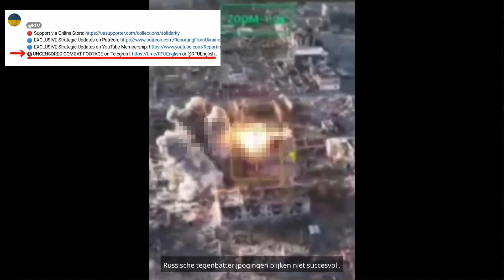8 juni: BEVRIJDING OP KOMST. Oekraïners Boeken Succesvolle Vooruitgang in Vovchansk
🔞 ONGECENSUREERDE Gevechtsbeelden op Telegram: @RFUNederlands
⚫️ Volg ons op Twitter/X or @UA_supporter_NL

In samenwerking met RFU maak ik dagelijks, Nederlandse updates over de oorlog in Oekraïne.